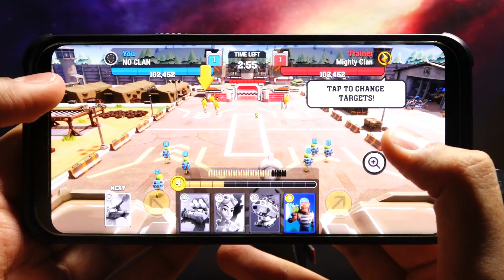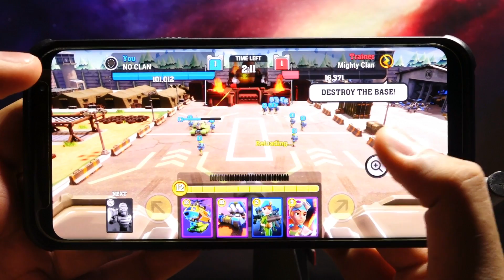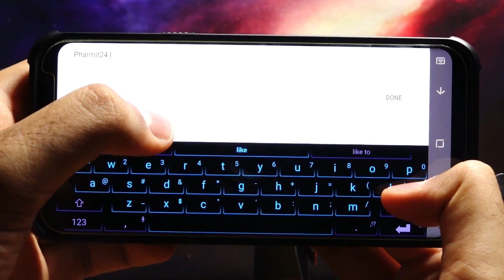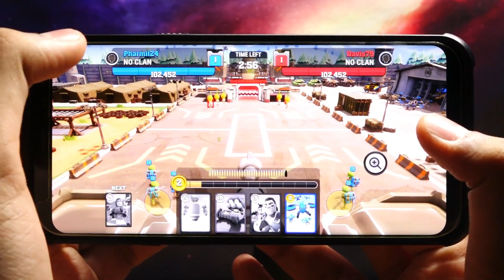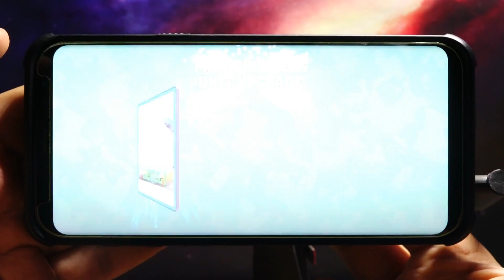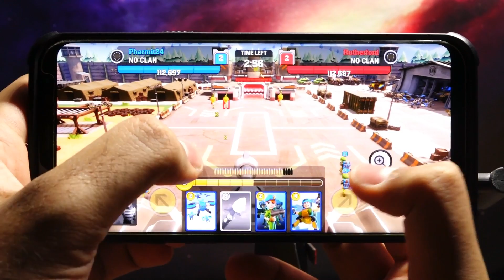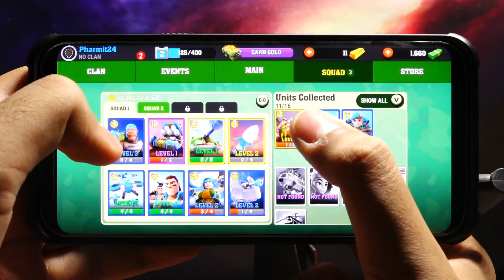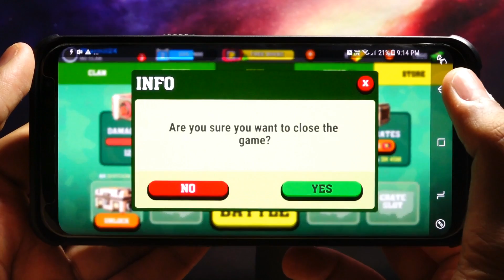Mighty Battles - Samsung Galaxy S8+ Gameplay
Mighty Battles (2017)

►Game Info
Your mission will be to DESTROY ENEMY BASES! You'll need to SHOOT down advancing attacks, DEPLOY waves of special, battle-ready Units, & use all your skill and strategy to DESTROY the opposing Base!

~Pharmit24~